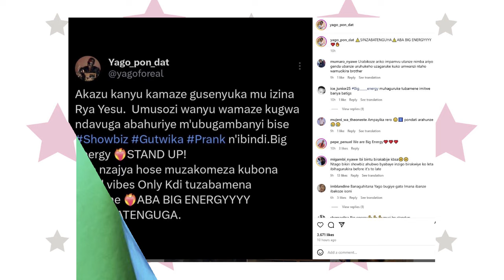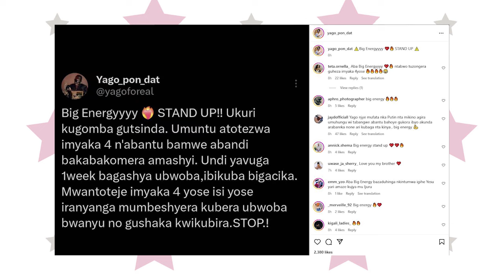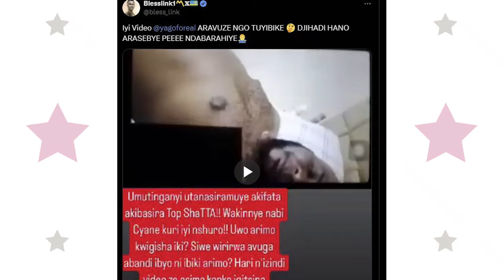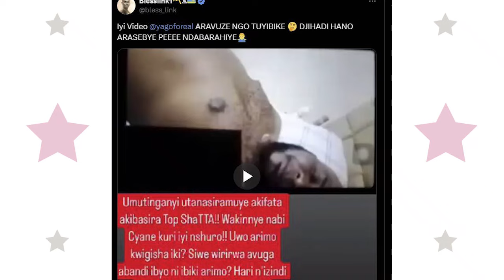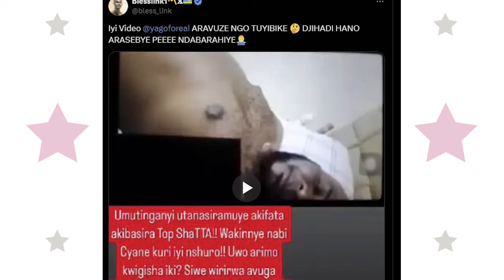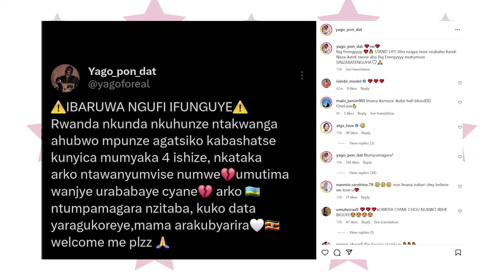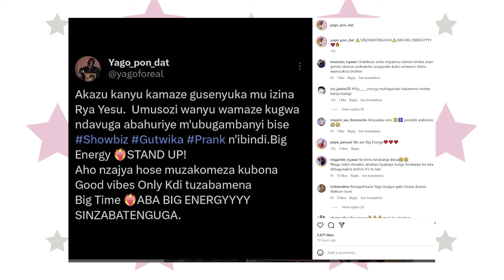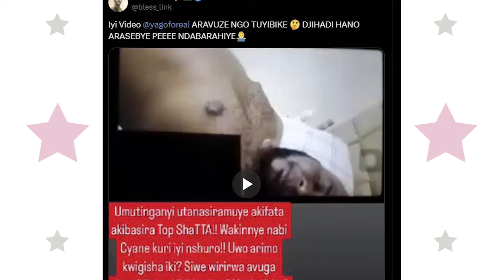🚨IBIBYO BIRITWA IKI?? 😳😳 YAGO YADANGAJE DJIHAD AHITA AHUNGA I GUHUGU?? VIDEO YE YARIKOROJE!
All videos' credits in this VIDEO belong to the Honorable owners!